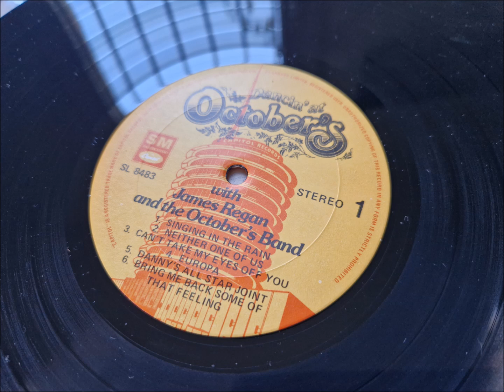JAMES REGAN & THE OCTOBER'S BAND¤¤¤¤Europa¤(Carlos Santana)¤1984